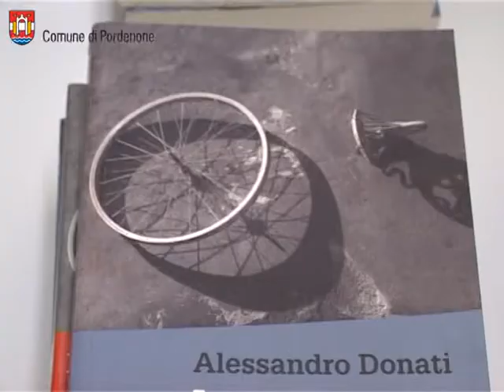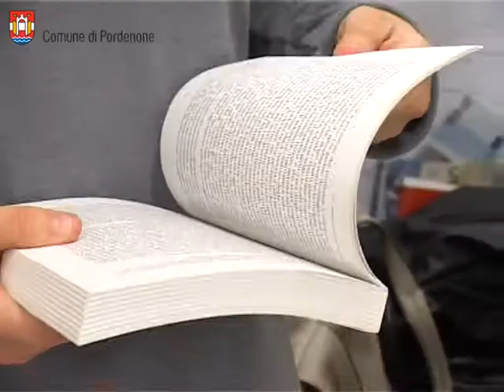Alessandro Donati a Pordenone presenta il libro «Lo sport del doping»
A Palazzo Badini, nell'ambito delle iniziative legate alla Maratonina dei Borghi città di Pordenone, si è svolto l'incontro-conversazione tra Alessandro Donati, autore del libro «Lo sport del doping. Chi lo subisce e chi lo combatte», già tecnico della nazionale di atletica, e l'assessore comunale alla cultura Claudio Cattaruzza.